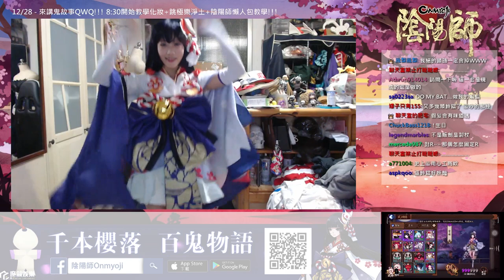【最赤裸】陰陽師雪女Cosplay 附贈講解陰陽師懶人包｜咪妃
小咪今天COS雪女教大家怎麼快速入手陰陽師喔!!!
最速成懶人包看小咪就對惹~